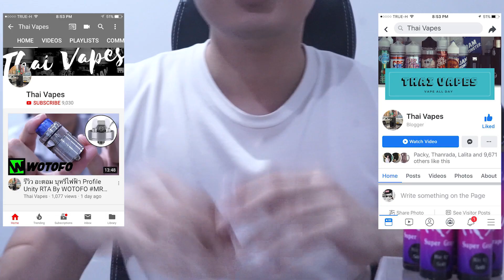รีวิว น้ำยาบุหรี่ไฟฟ้า Nic 12 กลิ่นองุ่น Super Grape by DARK HEARTH